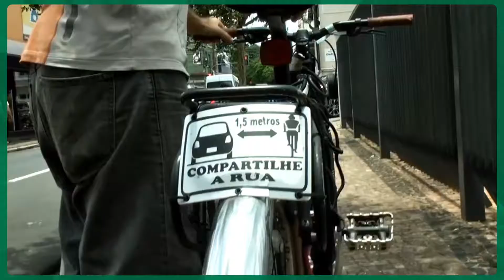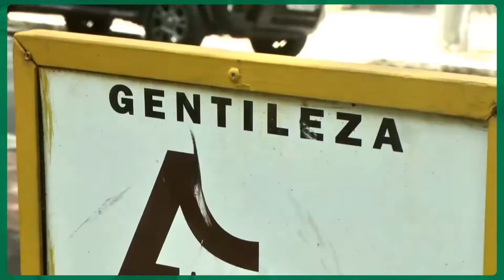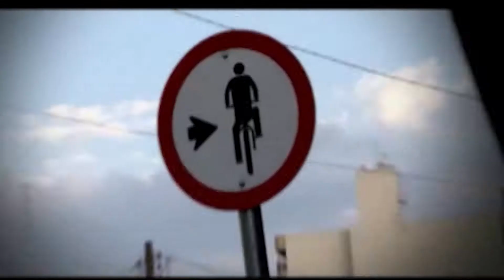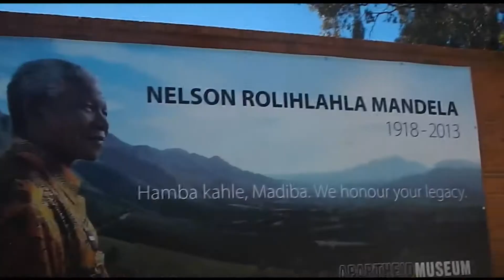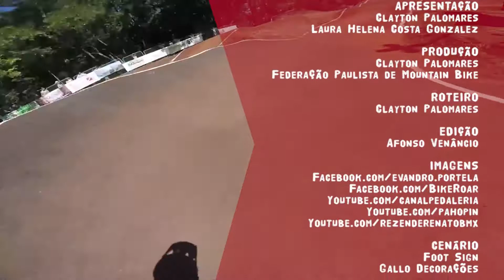DE BIKE TV #15 17-05-2017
Nesse programa você confere os perigos de se arriscar pegando vácuo de bike // Lauro Chaman faturou a medalha de ouro no contrarelógio da Copa do Mundo de Paraciclismo na Itália //Fica sabendo como participar do abaixo assinado que pede a implantação permanente de trilhas de mountain bike sinalizadas e com regras de uso na FEENA a segunda maior floresta de eucaliptos do mundo // No fica a dica de hoje o bikereporter Edu Capivara do canal Pedaleria mostra como é fácil fazer a manutenção em suspensões de molas //Em entrevista a ONU especialistas combatem mito de que redução da velocidade aumenta trânsito // Recebe um convite para participar da clinica de pilotagem da Federação Paulista de Mountain Bike, que acontece todo segundo sábado do mês na cidade de Rio Claro // E pra encerrar o programa  você confere o vídeo enviado pelo Renato Rezende sobre o Campeonato Brasileiro da CBBX que rolou em Poços de Caldas, em Minas Gerais.